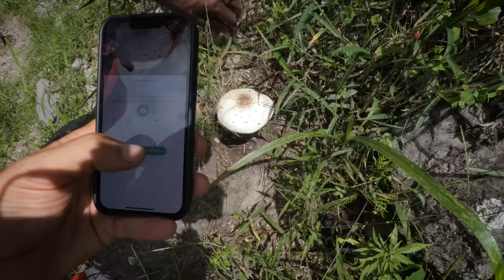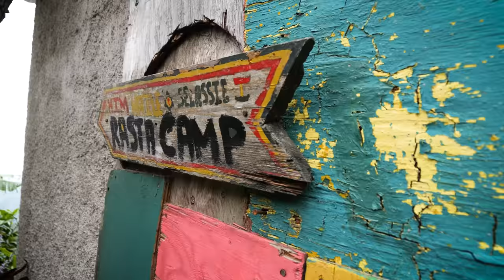Rasta Healing Herbs & Plants MASTERCLASS with Buru!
Join us on an incredible hike in the Blue Mountains of Jamaica and explore the healing herbs and plants found in the area with our guide Buru aka  @JudgeAbel Music ! Google any of these plants and you will see that Buru has deep knowledge of the nature he is surrounded by. He is available for guiding/tours, see his contact below.
bless up,
Matthew

Get Buru as a guide!

00:00 Introduction
00:45 Passion Leaf & Blossoms- Blood Pressure
01:30 Pear/Avocado Leaf- Asthma
02:23 Banana Leaf & Flower- Back Strength
03:13 Hibiscus- Shampoo & Landslide Prevention
04:27 Gungo Pea & Leaf- Sore Throat
05:36 Cuaco Bush- Skin Rash & Insect Bites, all Skin Ailments
07:18 Spanish Needle- Diabetes
09:24 Periwinkle- Blood Pressure, Swelling Reduction
09:45 French Thyme- Inflammation, Stomach, mucous issues
11:28 Knitback/Comfrey- Sprains & Bone Breaks
19:25 Papaya & Coconut & Ackee- Fruit
20:40 Tuna Cactus- Hair, Knees Strength, Male Libido
20:21 Soursop- Nerves/ Anti-Carcinogen
23:28 Purple Flower- Just looks cool!
23:49 Police Macca- Kidney Health
25:41 Corn Silk- Nerves, Kidney & Bladder
27:10 Fennel- Breast Milk, Libido
29:38 Castor Nut & Leaf- Hair, Skin, Constipation,
32:20 Pumpkin- Food
32:40 Guava Leaf- Diabetes, Diarrhea, blood pressure
34:00 Grass- Dog health
35:27 Burdock Root- Prostate health
36:20 Sour Orange- Fruit
38:52 Aloe- Prostate & Skin
39:37 Black Raspberry Leaf- Pregnancy pain
40:45 Arrow Root- Kids Health
41:48 Susumba- Soups
42:37 Jamaican Pear Avocado- Food
44:22 Jackfruit - Food
45:20 Leaf of Life- Arthritis, Cough & Cold
46:37 Pear, Pear & more Pear!
49:10 Wild Mushroom- Beware!
50:31 Sage- Yeast Infections, Liquids
53:08 Other Medicines of Jamaica
55:00 Mango Leaf- Asthma

★VISIT School of Vision★
🇯🇲 School Of Vision Guest House

★CONNECT★
Ras Kitchen Instagram & Facebook

★Music★
 @Lewis Bennett   Guitar Dub